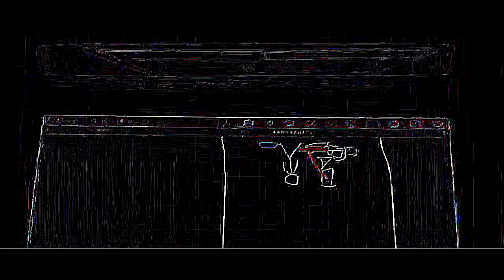THE EPICNESS OF Funny Tops + Funny Destroy Tops + Funny Destroy Voice Tops + Funny Voice Tops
((Funny Tops + Funny Voice Tops (Swap)) + (Funny Destroy Tops (Swap)) + Funny Destroy Voice Tops (Swap)) (Swap)